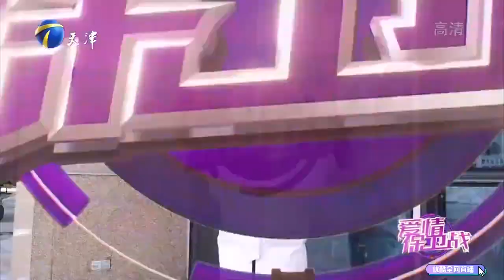女孩吐槽男友假精致，为了吃竟从成都飞到北京丨爱情保卫战